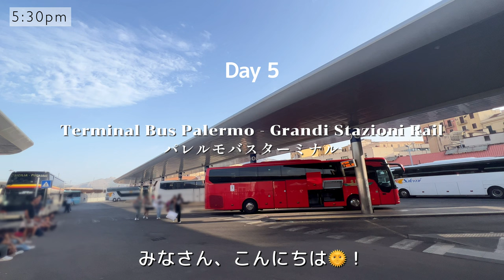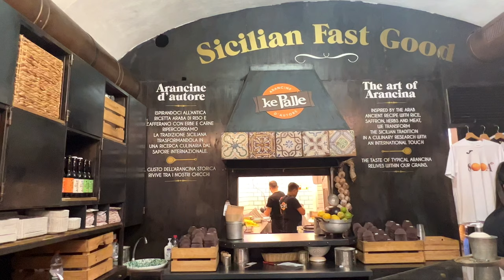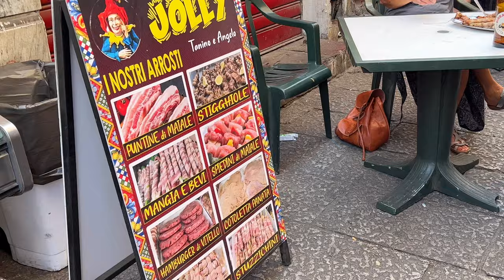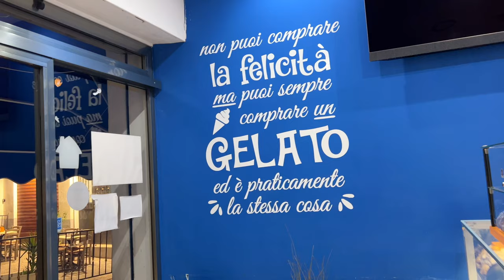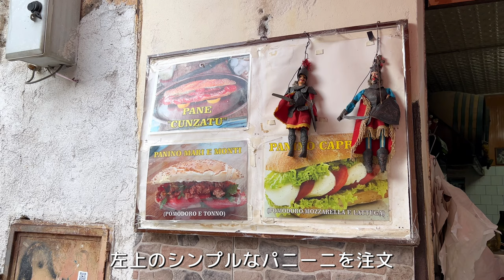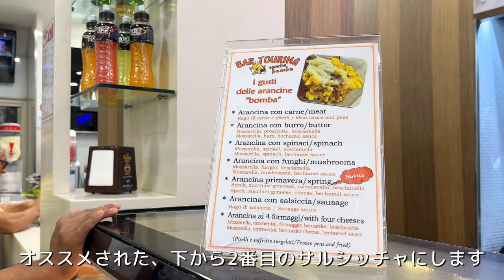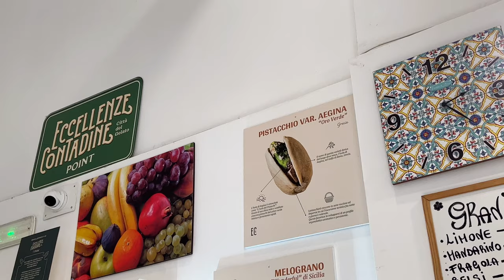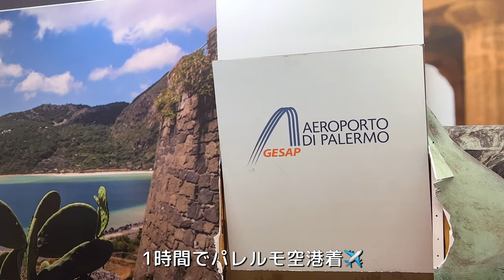【イタリア・シチリア旅行7泊9日🇮🇹🍋③】計22 店舗! エキゾチックなパレルモ3泊4日 | trip vlog | 観光・グルメ・料理・お土産・パスタ・ワイン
イタリア・シチリア旅行最後はシチリアの州都で最大都市”パレルモ”です🇮🇹！
異国情緒あふれるエキゾチックでかっこいい街並みでした

⏳チャプター
00:00 オープニング
00:13 5日目
03:42 6日目
11:16 7日目
17:25 8日目

Quattro Canti・・・メイン通りが交わる交差点で旧市街の中心

Terminal Bus Palermo - Grandi Stazioni Rail・・・バスターミナル

💐５日目
Ke Palle・・・アランチーニ

Tara - Bottega e Cucina・・・テイクアウトしたハム屋さん

💐６日目
I Segreti del Chiostro・・・修道院スイーツ店

Nni Franco U Vastiddaru・・・ミルツァパニーニ

💐６日目
※パニーニお店はマップになかったのですが、市場を北に上がっていく途中で左手に見えます

💐７日目
マップにはなかったですが、スティッギョーラはこの辺

ベトナム・ホーチミン在住の日本人夫婦🇻🇳🇯🇵
カジュアルからラグジュアリーまで旅行を中心に発信！

テンポよく、一緒に旅をしている感覚で楽しんでもらえる動画を目指しています！
旅行にかかった費用も公開しているので、参考になれば嬉しいです！